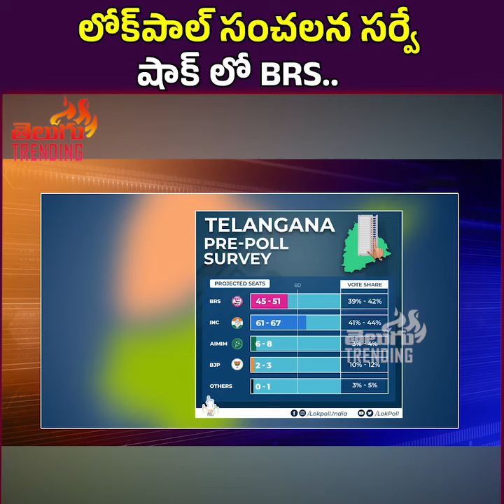Lokpal Survey SENSATIONAL Prediction On Telangana 2024 Elections | BRS | CM KCR | Revanth Reddy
Lokpal Survey SENSATIONAL Prediction On Telangana 2024 Elections  | BRS | CM KCR  | Revanth Reddy @theviraltv